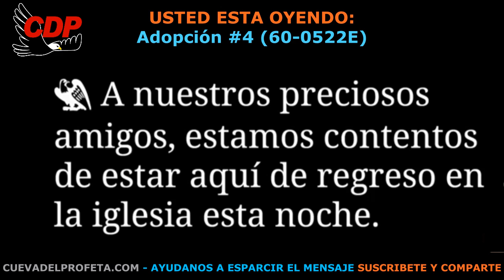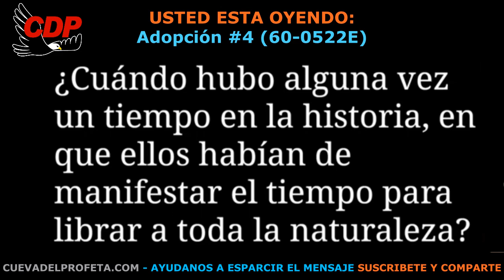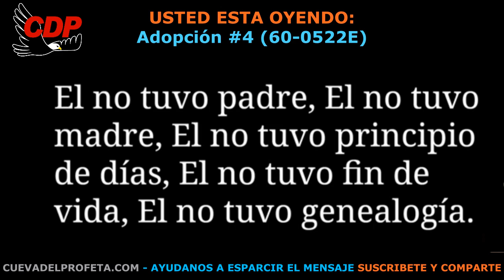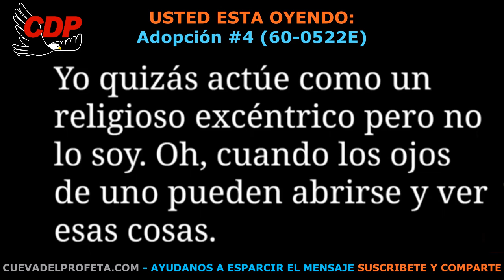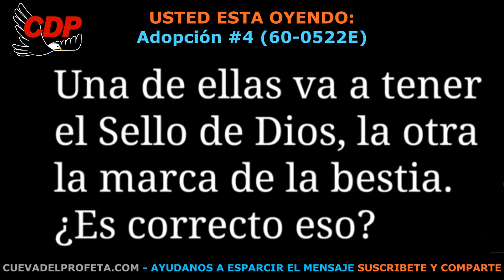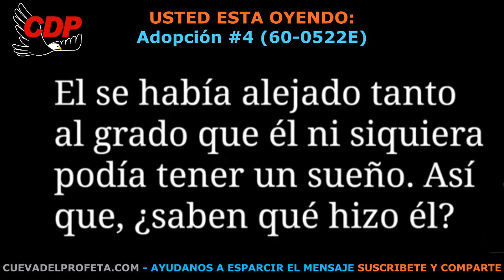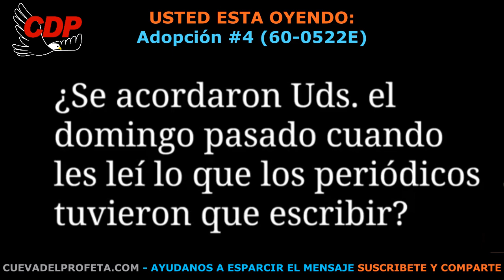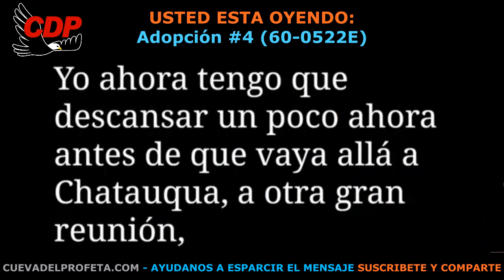Adopción Parte 4 ★ 𝗧𝗔𝗕𝗘𝗥𝗡𝗔𝗖𝗨𝗟𝗢 𝗕𝗥𝗔𝗡𝗛𝗔𝗠 𝗘𝗡 𝗩𝗜𝗩𝗢 Joseph Branham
00:05 Bienvenida Cueva del Profeta
00:12 Cita Biblíca
00:45 Cita del Mensaje de William Marriom Branham

profeta branham
hermano branham
predicas cristianas
edgardo rivera